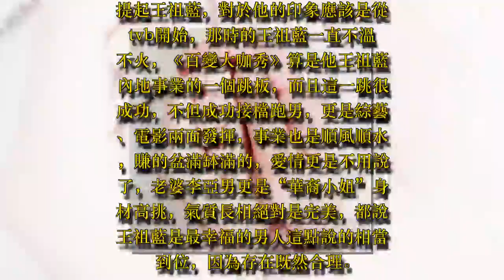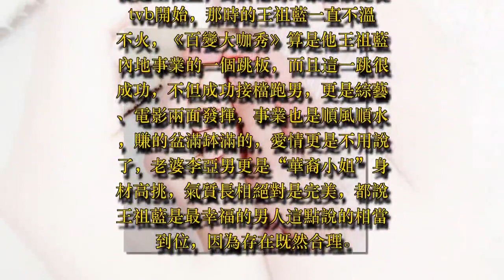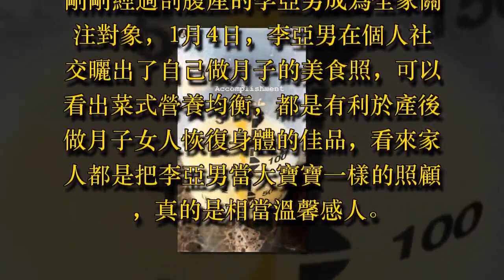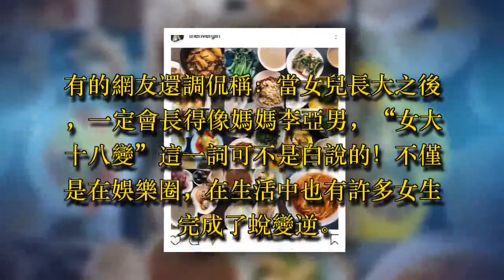王祖藍正式榮升奶爸，女兒彰顯基因的強大 簡直就是人臉模板 - 藝人故事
王祖藍正式榮升奶爸，女兒彰顯基因的強大 簡直就是人臉模板

提起王祖藍，對於他的印象應該是從tvb開始，那時的王祖藍一直不溫不火，《百變大咖秀》算是他王祖藍內地事業的一個跳板，而且這一跳很成功，不但成功接檔跑男，更是綜藝、電影兩面發揮，事業也是順風順水，賺的盆滿缽滿的，愛情更是不用說了，老婆李亞男更是“華裔小姐”身材高挑，氣質長相絕對是完美，都說王祖藍是最幸福的男人這點說的相當到位，因為存在既然合理。

12月17日，李亞男懷胎十月在醫院剖腹產，剩下一位可憐的小千金，對於女兒降臨，王祖藍冬至當天在社交網絡上公布一家三口手握在起的畫面，並配文“We are amily”。

剛剛經過剖腹產的李亞男成為全家關注對象，1月4日，李亞男在個人社交曬出了自己做月子的美食照，可以看出菜式營養均衡，都是有利於產後做月子女人恢復身體的佳品，看來家人都是把李亞男當大寶寶一樣的照顧，真的是相當溫馨感人。

王祖藍之前也在公開表示過，希望自己的女兒能夠繼承李亞男良好的基因，然而可能是老天爺的一個小小的玩笑，女兒出生的一瞬間王祖藍就有些小無奈，這完全一個模子刻出來的嘛！親生